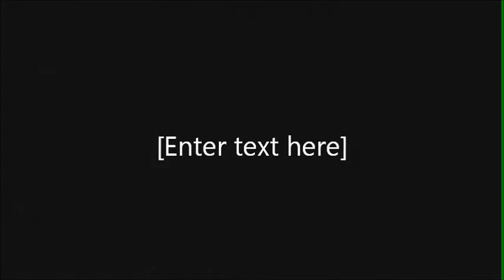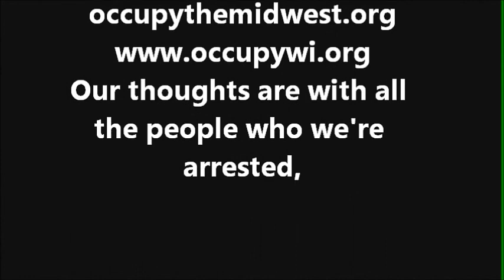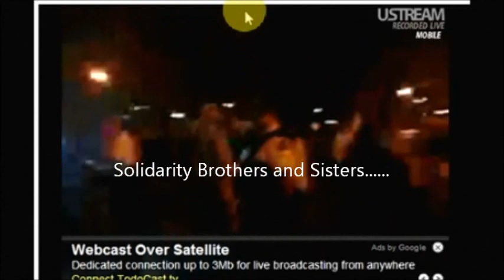Police brutally attack peaceful protesters @ OMW March 15th 2012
Police brutally attack peaceful protesters trying to set up camp for occupy the midwest 14 Arrested 2 Injured. Live footage from the Patty Wagon. 03/15/2012. Occupier we're trying to set up camp for the rest of the quests arriving and the Police in St. ouis had other plans.